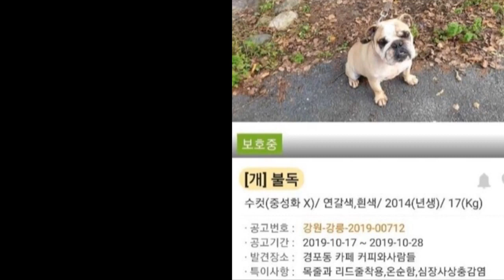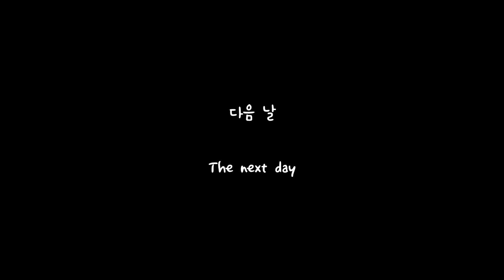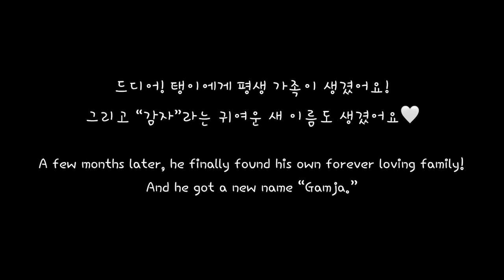유기견보호소에서 안락사를 기다리던 유기견불독, 견생역전을 축하해!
2019년 11월 2일에 구조된 잉글리쉬불독 탱이에요.
지금은 입양가서 최고 좋은 가족은 만나 행복하게 잘 살고 있답니다.
태어날 때부터 유기견은 없어요.
특히나 잉글리쉬불독은 자연교배나 자연분만이 어렵기에
인간에 의해 인공수정되고 제왕절개를 통해 태어나요.
인간의 분양목적으로 태어나, 한때는 반려견이라는 타이틀로 분양가
살던 아이들이지만, 다시 인간에 의해 버려져 한순간에 유기견이 되어요.
너무나 작고 사랑스럽고 소중한 생명이.. 사랑만 받아도 모자란 시간에
춥고 배고프고.. 외롭게 지내다가 죽는 아이들도 있고,
운이 좋으면 탱이처럼 다시 입양을 가 제 2의 삶을 살게 되는 거죠.
우리나라에 통계에 잡힌 유기견 수만 매년 13만마리가 버려진다고 해요.
그런데 또 한편에서는 새끼를 낳고 팔고 있죠.
매년 13만마리가 버려지고 .. 안락사.. 자연사.. 고통사 하고 있는데 말이에요.

인스타그램에 불독고잉홈 검색하시면
더 많은 불독 유기견들이 입양을 기다리며 평생가족을 찾고 있어요.